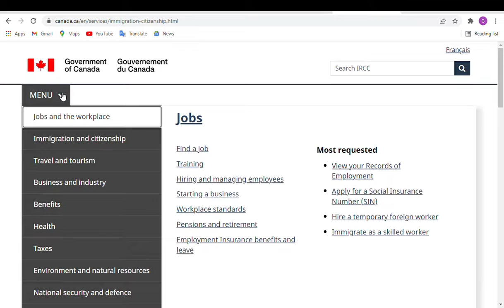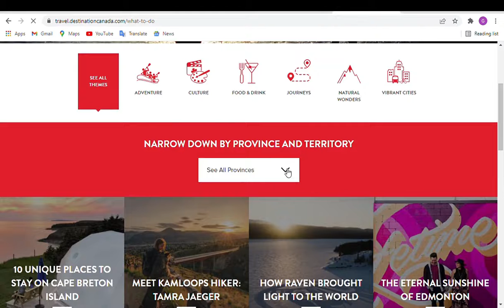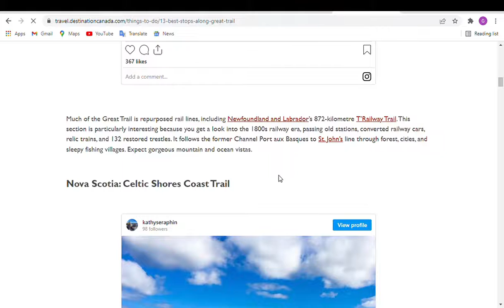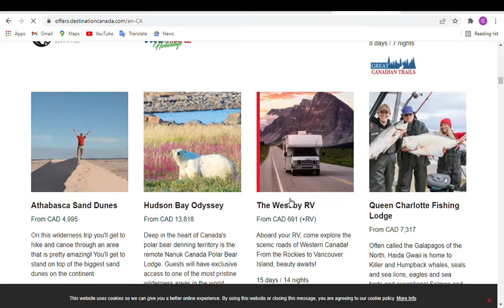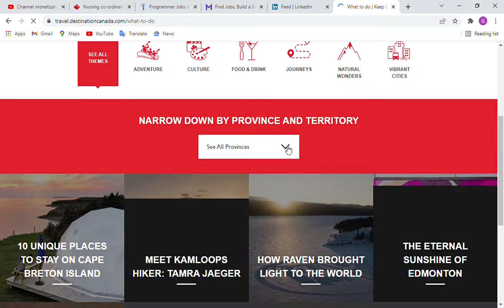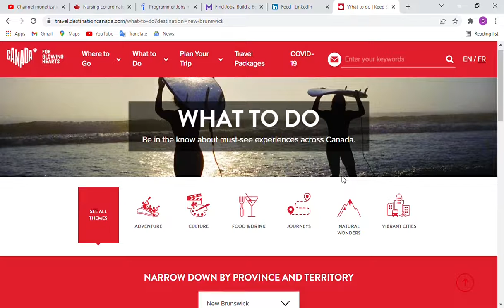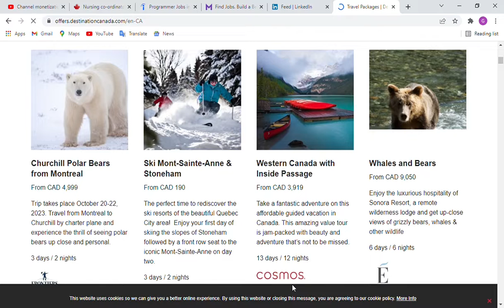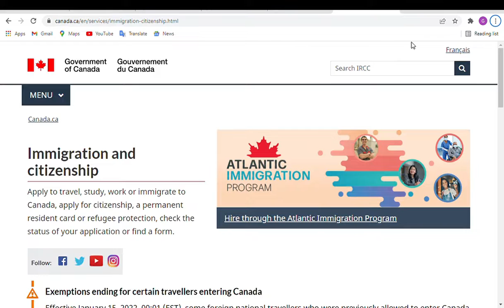How do Canadians live | Canada lifestyle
Create your LinkedIn account

MBY INTELLECT is a Channel that exclusively covers and shares a wide range of overseas opportunities available to apply:
Fully Funded Scholarships, Job opportunities, internships & Training programs .

Enjoy various content on how to build your professional career, live the life of your dream and Become the Best Version of Yourself.

Thank you for checking us out. We hope you will hang around.